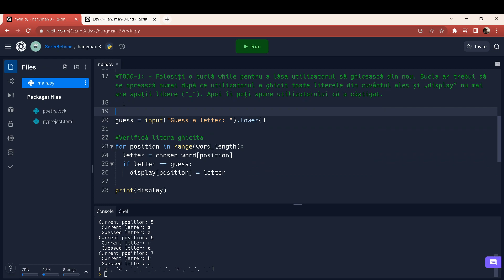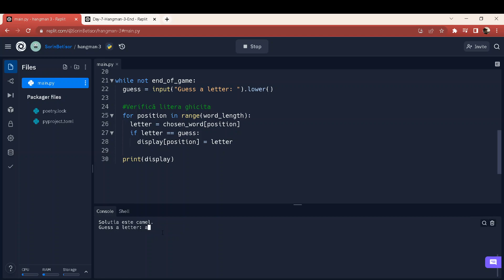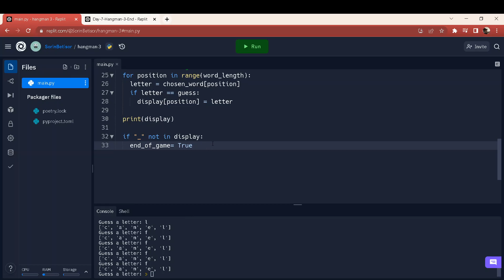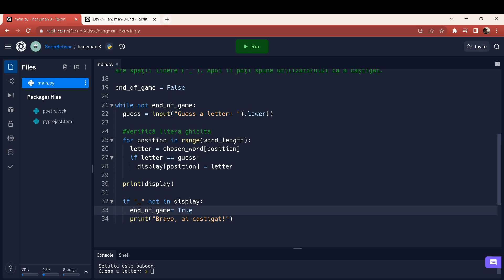7.7 Soluție pentru Provocarea 3: Verifica daca utilizatorul a castigat - Curs Gratuit Python